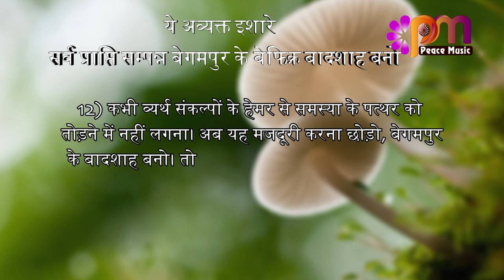12 April 24 अव्यक्त इशारा Avyakt Ishara